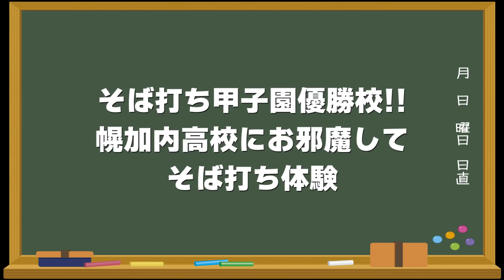TVh「北海道そば巡り合い旅」オフショットお見せします【後編】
先日出演させて頂いた、TVhテレビ北海道さんの
「土曜旅館　北海道そば巡り合い旅」
後編はロケ2日目のオフショットをお届けします。

番組は日経チャンネルで現在もご覧頂く事が出来ますので、
オフショットと併せてお楽しみ下さい。

〒107-8336
東京都港区赤坂6-10-4
株式会社スーパーキャスト
信州戸隠池森そば赤坂店　係